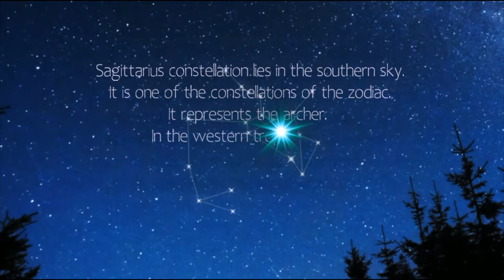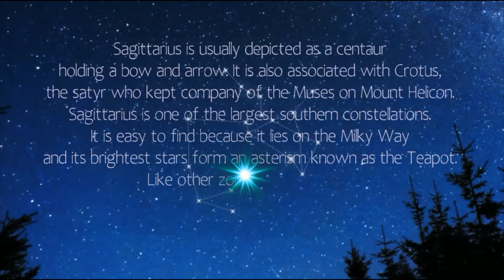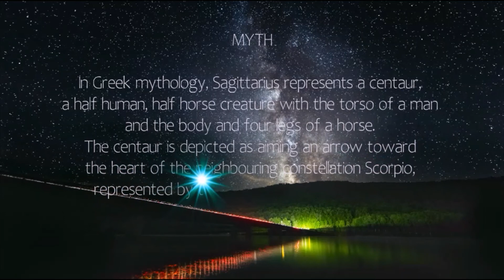Sagittarius Constellation ♐️ | Zodiac Constellation 💫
Sagittarius
The Archer

Sagittarius constellation lies in the southern sky.
It is one of the constellations of the zodiac.
It represents the archer.
In the western tropical zodiac,
Sagittarius season begins on November 22,
commencing at the end of the Autumn in the Northern Hemisphere.
The constellation’s symbol is...

Sagittarius is usually depicted as a centaur
holding a bow and arrow. It is also associated with Crotus,
the satyr who kept company of the Muses on Mount Helicon.
Sagittarius is one of the largest southern constellations.
It is easy to find because it lies on the Milky Way
and its brightest stars form an asterism known as the Teapot.
Like other zodiac constellations,
Sagittarius was first catalogued by the Greek astronomer
Ptolemy in the 2nd century.

FACTS & LOCATION

Sagittarius is the 15th largest constellation in the sky.
It occupies an area of 867 square degrees.
It is located in the fourth quadrant of the southern hemisphere (SQ4)
and can be seen at latitudes between +55° and -90°.
The neighboring constellations are Aquila, Capricornus,
Corona Australis, Indus, Microscopium, Ophiuchus, Scutum, Scorpius,
Serpens Cauda and Telescopium.

MYTH

In Greek mythology, Sagittarius represents a centaur,
a half human, half horse creature with the torso of a man
and the body and four legs of a horse.
The centaur is depicted as aiming an arrow toward
the heart of the neighbouring constellation Scorpio,
represented by the red supergiant star Antares.
Sometimes Sagittarius is wrongly identified as the centaur Chiron,
represented by the constellation Centaurus.